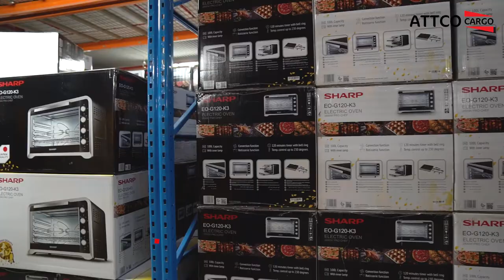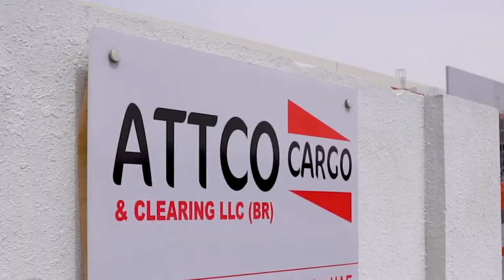Attco Cargo Corporate Film